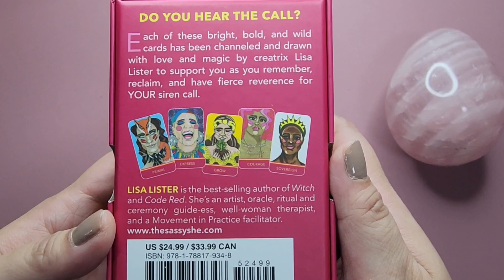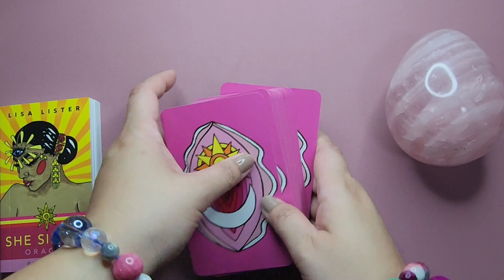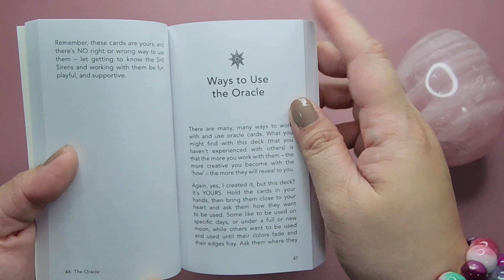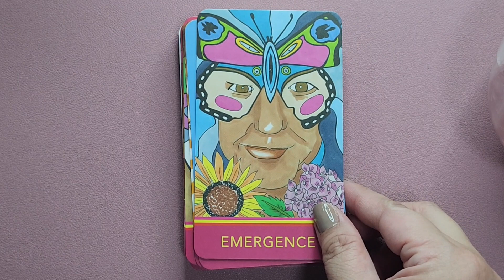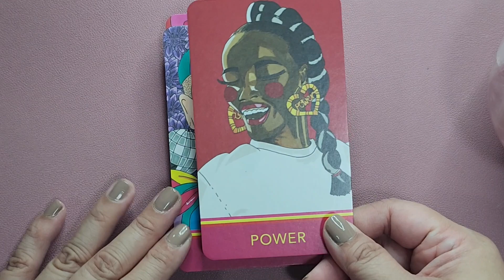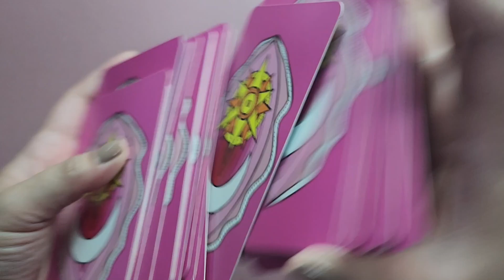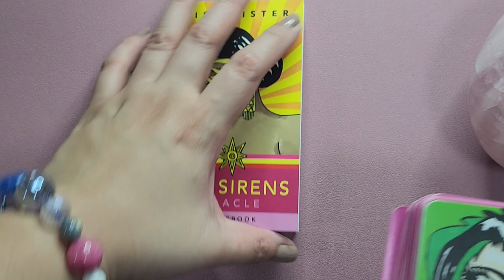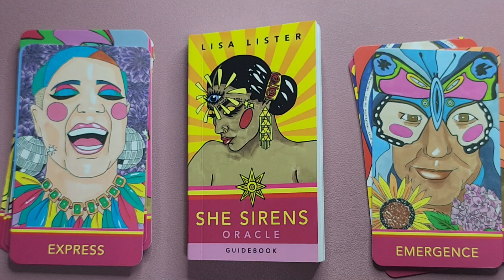She Sirens Oracle - Full Flip Through and Mini Review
Hi! I'm Vanessa, the exploring oracle or the Exploracle for short!

This is the full flip through of the She Sirens Oracle, enjoy!

00:00 Intro
02:08 The Cards
02:57 The Guidebook
06:12 The Flip Through
09:41 The Shuffle
10:47 Sample Reading